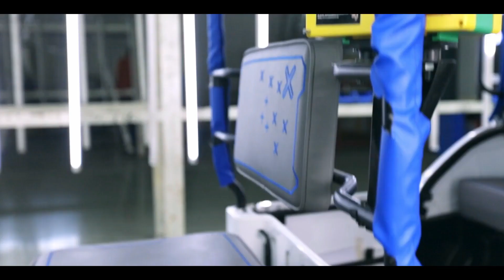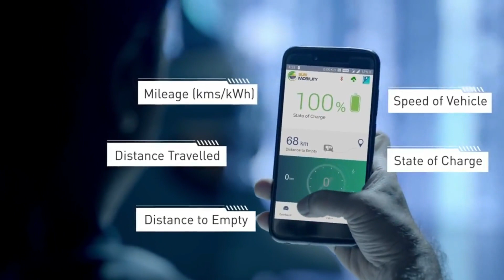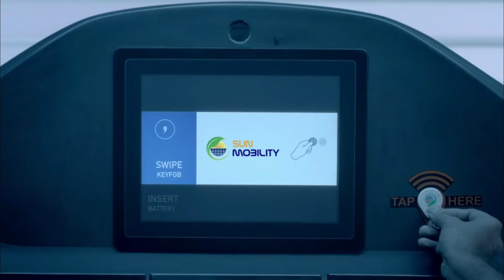Chose best Battery for New Electric Auto Rickshaw Between Swappable battery and Fix Battery in Hindi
hello friends you trying to buy a new electric auto-rickshaw and you are confused between fix battery electric auto rickshaw or a Swappable electric auto rickshaw then watch the full video for your clarification I try to explain the Pros and Cons between the swappable battery and fixed battery I hope you like this Fix battery vs swappable battery video then subscribe to channel for daily ev updates

Highlights:▼
Electric Auto Rickshaw with Fixed Battery
Electric Auto Rickshaw with Swappable Battery
Fixed Battery Pros and Cons
Swappable Battery Pros and Cons
Fix Battery vs Swappable battery